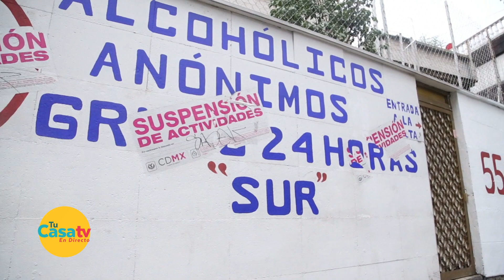El Hombre Más Triste Del Mundo ¡se pone borracho!